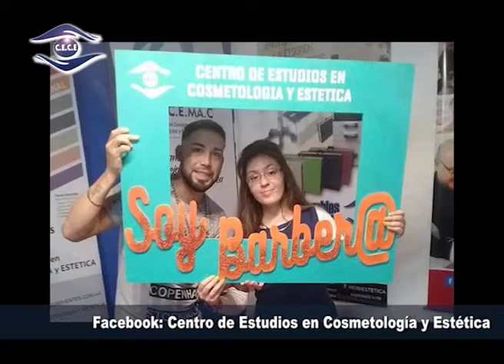Centro de Estudios en Cosmetología y Estética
Se viene un nuevo curso de Barbería . . .